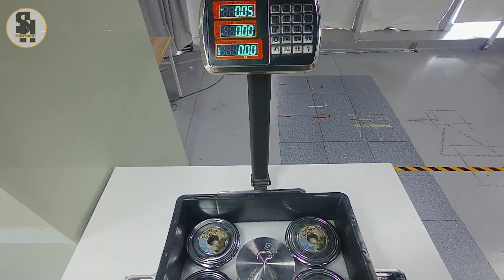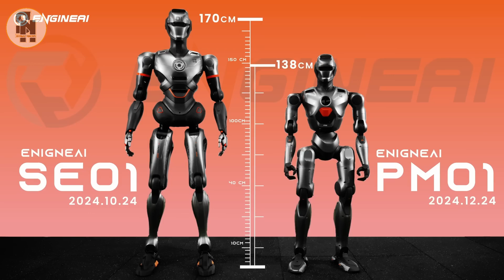SIAP GANTIKAN MANUSIA - 9 Robot Humanoid Canggih Buatan Cina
Teknologi robotika semakin berkembang pesat, terutama di Cina yang kini menjadi salah satu pionir dalam pengembangan robot humanoid.
Dari robot industri hingga asisten rumah tangga, robot-robot ini dirancang untuk meniru kemampuan manusia dan bahkan bisa menggantikan berbagai pekerjaan di masa depan!

Dalam video ini, kita akan membahas 9 robot humanoid paling canggih buatan Cina, termasuk:

UBTECH Walker S1 – Robot industri dengan lebih dari 41 sendi servo untuk fleksibilitas tinggi.
PM01 by Zongking Robotic – Robot yang bisa berlari 2 m/s dan berinteraksi secara emosional.
Unitree G1 – Robot tangguh yang bisa melakukan kungfu dan meniru gerakan manusia.
Tiangong – Robot humanoid pertama yang menyelesaikan half marathon sejauh 21 km!
Agibot – Robot dengan AI canggih yang bisa memasak, menyetrika, hingga membuat sarapan.
Pudu D7 – Robot semi-humanoid dengan lengan bionik fleksibel untuk keperluan industri.
Adam by PNDbotics – Robot antropomorfik dengan fleksibilitas luar biasa dan gerakan realistis.
Fourier GR-2 – Robot dengan 53 derajat keleluasaan dan sensor taktil pada tangannya.
Astribot S1 – Robot rumah tangga pintar yang bisa membersihkan rumah, memasak, hingga bermain alat musik!

Kemajuan teknologi ini menunjukkan bahwa robot bukan lagi sekadar fiksi ilmiah. Masa depan di mana robot bekerja berdampingan dengan manusia semakin nyata!